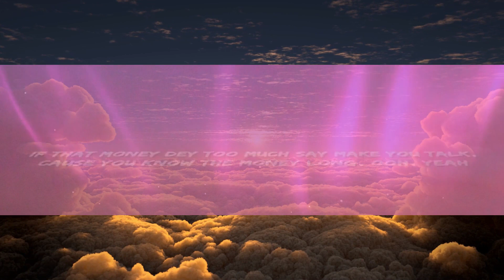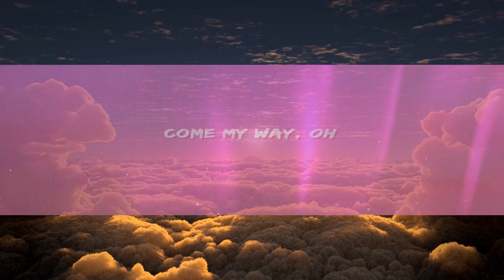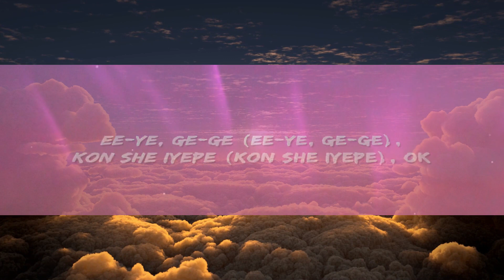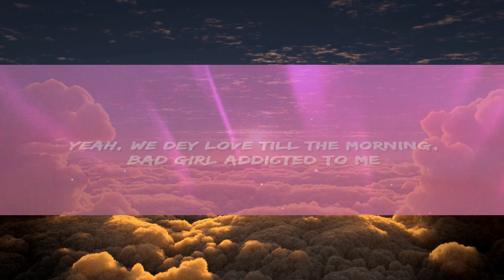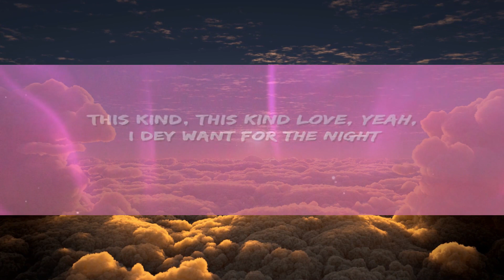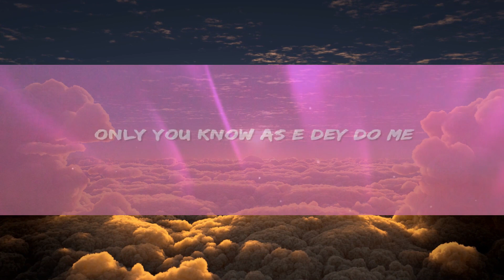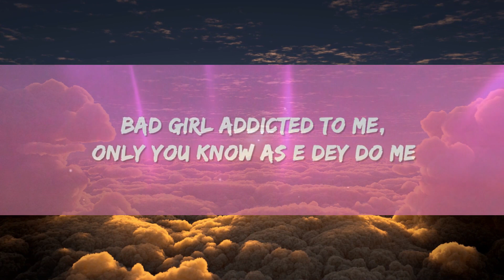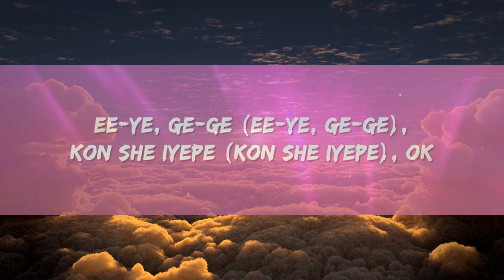Wizkid - Bad To Me (Lyrics) | 1 Hour Trending Songs 2023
Wizkid - Bad To Me Lyrics by Rap Samurai

🎵 Lyrics: Wizkid - Bad To Me
[Verse 1]
Hiye, burst it my way
This kind of body don dey cause a migraine
And when we leave, we fit do am your way
Or if you want, we fit do am my way
Hiye, two shot I don take
You turn me on I no dey go I one dey
I no dey care, say the bad mind dem pree
Money on mi mind all day

[Pre-Chorus]
Lose my way, oh
This kind, this kind yêu, yeah
Wey dey make me want more, woah
Come my way, oh
I dey want for the night
Make I know how you feel, how you want
[Chorus]
Lady, girl, say your body bad to me
Pass make I choke, make I feel am, oh
Baby girl, you know as e be, oh
Yeah, we dey yêu till the morning
Bad girl addicted to me
Only you know as e dey do me
Only you know as e dey do me, oh-woah, girl

[Post-Chorus]
Ee-ye, ge-ge (Ee-ye, ge-ge)
De-mah, ge-ge-ge-ge (Oh yeah, ge-ge)
Casamigos (Casamigos)
For my amigos (For my amigos)
Wa jogede (Wa jogede)
Baby, wa jogede (Wa jogede)
Kon she iyepe (Kon she iyepe)

[Verse 2]
All for you baby
If that money dey too much say make you talk
Cause you know the money long, ooh, yeah
Break your back with it
Yeah, na me and you dey talk, no one involved
Baby girl, make I indulge you, yeah
[Pre-Chorus]
Make I know how you feel, how you want am?

[Post-Chorus]
Casamigos (Casamigos)
Kon she iyepe (Kon she iyepe), ok